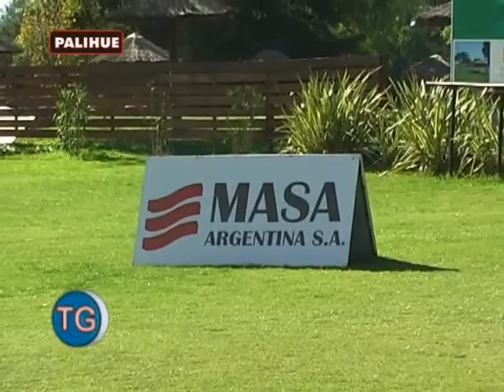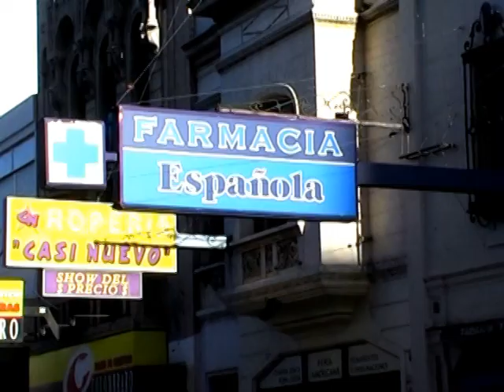programa todogolf 15-04-13 parte 2